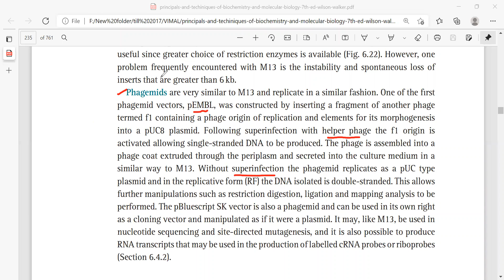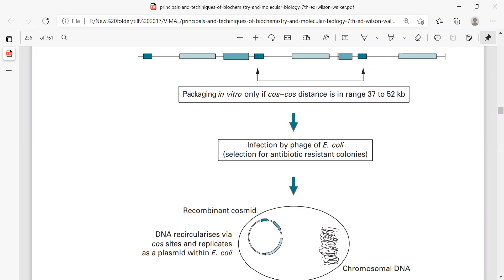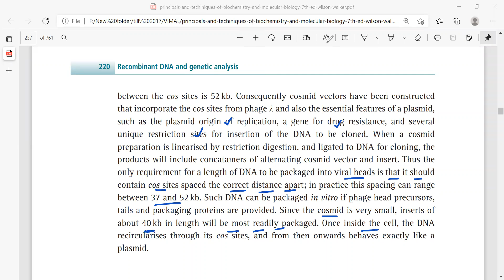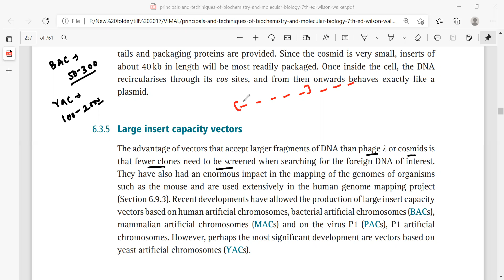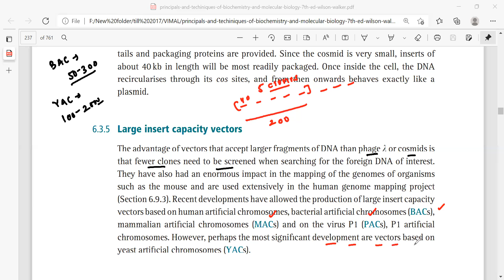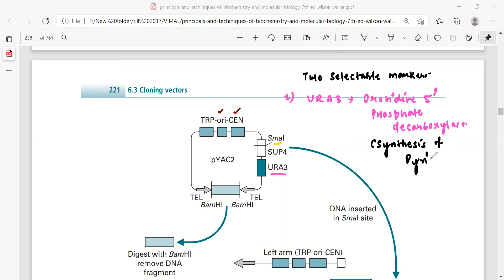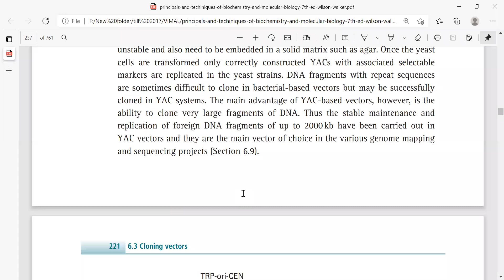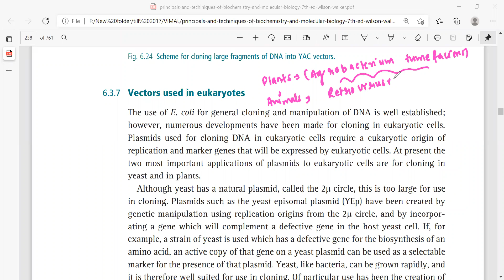CLONING VECTORS LECTURE-2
✔️ Topic Name: Cloning Vectors lecture-2
✔️PHAGEMID,YAC

Biotech sapiens has the best CSIR-UGC NET /GATE qualified experienced faculty in the field of life sciences/Biotechnology that provides life sciences exam aspirants a platform to clear their basic understanding of the crucial concepts of Life Sciences and achieve a good rank in various competitive examinations (CSIR-UGC NET/GATE/BET/ICMR/IIT-JAM/JGEBILLS).